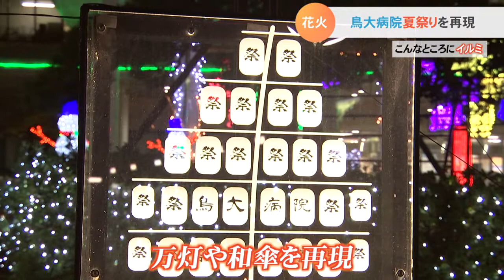こんなところにイルミ②テーマは「冬の花火」…鳥取大学医学部附属病院に夏祭りを再現したイルミ登場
シリーズでお伝えしている「こんなところにイルミ」。２回目は、今年ならではのテーマで街を鮮やかに彩る米子市のイルミネーションを紹介します。